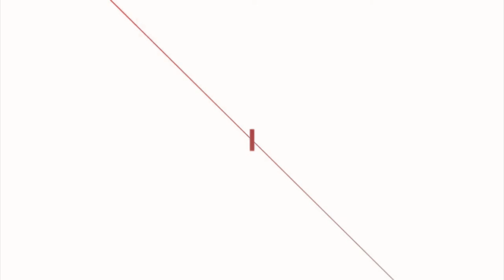ओलीले समग्र व्यवस्थालाई नै ‘कू’ गरे : बाबुराम भट्टराई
ओलीले समग्र व्यवस्थालाई नै ‘कू’ गरे : बाबुराम भट्टराई बाबुराम भट्टराई